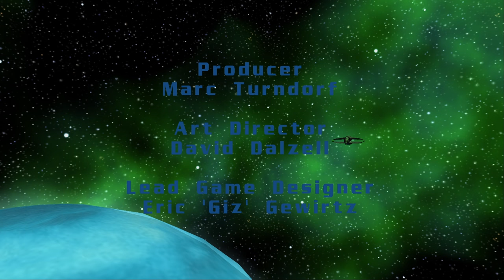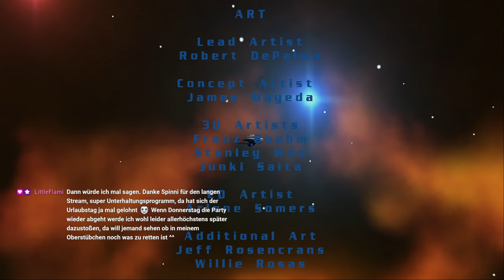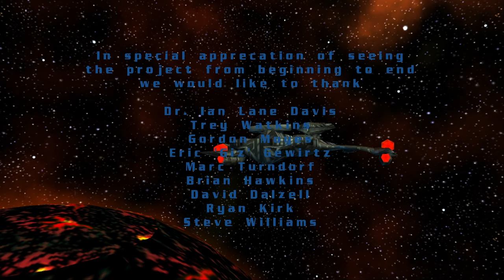Star Trek: Armada (2024 Longplay, German, GOG Version) - Spinnis Kindheit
In Star Trek: Armada übernehmen wir in RTS-Schlachten wahlweise die Kontrolle über die Föderation, Klingonen, Romulaner oder das Borg Kollektiv.

Kurz nach Ende des verlustreichen Dominion-Krieges sind die Mächte des Alpha-Quadranten dabei, sich zu erholen. So auch die Föderation, bis der USS Enterprise ein Föderationsschiff aus der Zukunft begegnet - einer Zukunft, in der die Borg den Quadranten erfolgreich assimiliert haben.

Während sich die Klingonen furchtlos dem Kollektiv entgegenstellen und ihre Verbündeten in der Föderation unterstützen wollen, bricht ausgerechnet zu diesem Zeitpunkt ein weiterer Bürgerkrieg, angezettelt von den Resten des Hauses Duras und unterstützt vom Romulanischen Sternenimperium, aus.

Die Romulaner stoßen währenddessen auf ein natürlich geformtes und stabiles Omega-Partikel - ein sonst höchst instabiles Molekül, dass zwar eine praktisch unbegrenzte Energiequelle sein kann, aber dessen Zerstörungspotenzial ebenso grenzenlos ist: Seine Destabilisierung würde Warp-Reisen im Einzugsgebiet über weite Strecken unmöglich machen.

Die Borg, welche dem Omega-Partikel eine fast religiöse Verehrung als perfektes Gebilde entgegen bringen, werden nichts unversucht lassen, um es zu besitzen. Um ihre Pläne umzusetzen, klonen sie Captain Picard, um dessen Alter Ego Locutus wiederzubeleben. Die Mächte des Alpha-Quadranten werden sich verbünden müssen, wenn sie überleben wollen - aber dazu müssen sie ihre eigenen Interessen zurückstellen.

-- Kapitelauswahl --
0:00 Intro (Upscale by Nartos)
- Föderationskampagne -
4:11 Mission 1 "Vorahnungen" / "Premonitions"
12:01 Mission 2 "Wiedersehen im Paradies" / "Paradise Revisited"
20:41 Mission 3 "Vendetta"
34:08 Mission 4 "Dunkle Omen" / "Dark Omens"
- Klingonenkampagne -
54:42 Mission 5 "Zu den Toren von Sto'vo'kor" / "To the gates of Sto'vo'kor"
1:20:04 Mission 6 "Der innere Feind" / "The Enemy Within"
1:32:51 Mission 7 "Ein guter Tag zum sterben" / "A good day to die"
1:55:48 Mission 8 "Graue Eminenz" / "Gray Eminence"
- Romulanerkampagne -
2:34:14 Mission 9 "Mantel und Degen" / "Cloak and Dagger"
2:57:46 Mission 10 "Der Ruf zur Macht" / "A Call to Power
3:32:30 Mission 11 "Der Fehdehandschuh" / The Gauntlet"
3:47:02 Mission 12 "Unheilige Allianz" / "Unholy Alliances"
- Borgkampagne -
4:22:56 Mission 13 "Aufstand" / "Resurrection"
5:04:03 Mission 14 "Assimilation"
5:53:59 Mission 15 "Extermination"
6:37:29 Mission 16 "Die Stunde des Zwielichts" / "The Twilight Hour"
- Omegakampagne -
7:08:23 Mission 17 "Ein für alle Mal" / "Once and again"
7:24:52 Mission 18 "Eine Linie im Sand" / "A Line in the Sand"
7:50:16 Mission 19 "Alpha und Omega, Teil I" / "The Alpha and the Omega, Part I"
8:30:09 Mission 20 "Alpha und Omega, Teil II" / "The Alpha and the Omega, Part II"
9:44:16 Finale und Epilog

Jeder von uns hat Spiele, die ihn geprägt haben, ob selbst gespielt oder bei Familie und Freunden zugeschaut. In Spinnis Kindheit nehme ich mir Spiele vor, die meine Kindheit in irgendeiner Weise geprägt haben.